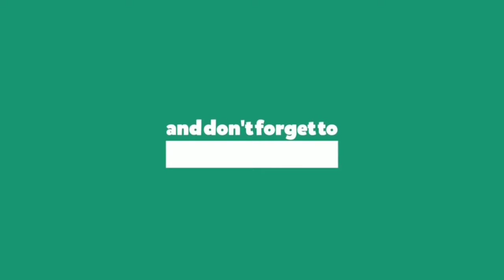Nightcore ➬ Zack Merci X Arcana - Into The Wild [NCS Release]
Hey guys welcome to my You Tube channel .In this channel I gonna be uploading Nightcore remixes of popular songs

Tags(Ignore)

nightcore songs
nightcore meaning
nightcore anime
nightcore apollo
nightcore images
nightcore lyrics
nightcore wallpaper
nightcore meaning in hindi
nightcore apollo song download
nightcore anime girl
nightcore all songs
nightcore anime images
nightcore anime boy
nightcore angel with a shotgun
a nightcore song
a nightcore meaning
nightcore a thousand years
nightcore a thousand years mp3 download
nightcore a million dreams
nightcore a thousand years lyrics
nightcore a whole new world
nightcore a light to call home
nightcore boy
nightcore believer
nightcore bad boy
nightcore be somebody
nightcore binibini
nightcore best songs
nightcore background
nightcore bad liar
nightcore b
nightcore b team
nightcore b.e.a.s.t
boss b nightcore
bubblegum b nightcore
neneng b nightcore
cardi b nightcore
b lasagna nightcore
nightcore cradles
nightcore couple
nightcore courtesy call
nightcore centuries
nightcore control
nightcore characters
nightcore close to the sun
nightcore cradles mp3 song download
nightcore c'est la vie
nightcore c
nightcore c u again
prayer in c nightcore
nightcore c'est quoi
nightcore c'est pas ma faute
nightcore c'est a force d'y croire
nightcore - c'mon (lyrics)
nightcore devil
nightcore devil song download
nightcore demons
nightcore darkside
nightcore devil song mp3 download
nightcore drawings
nightcore dp
nightcore dreams
nightcore d
nightcore d.n.a
agust d nightcore
d.va nightcore
8d nightcore
o.d.d nightcore
o.d.d nightcore 1 hour
o.d.d nightcore clean
nightcore enchanted
nightcore english song
nightcore epiphany
nightcore enchanted lyrics
nightcore editor
nightcore electric
nightcore editing apps
nightcore era xd
nightcore e.t
nightcore e.t mp3 download
nightcore e for extinction
nightcore - e.t (rock version)
nightcore e.t. lyrics
nightcore e.t x cannibal lyrics
nightcore e.t male version
nightcore e.t 1 hour
nightcore forever song download mp3
nightcore face reveal
nightcore forever
nightcore friends
nightcore faded
nightcore flashlight
nightcore forever lyrics
nightcore forever song download mp3 pagalworld
nightcore f.r.i.e.n.d.s
nightcore f u betta
nightcore f you
axel f nightcore
f 2020 nightcore
f.f.f nightcore
f.f.f nightcore roblox id
f.f.f nightcore 1 hour
nightcore girl
nightcore grateful
nightcore genre
nightcore girl photo
nightcore grateful song download
nightcore gasoline
nightcore gaming mix
nightcore girl images
nightcore g.u.y
nightcore gidle
nightcore g
johnny g nightcore
polo g nightcore
problem becky g nightcore
mayores becky g nightcore
nightcore helplessly
nightcore helplessly song download
nightcore hometown smile
nightcore helplessly lyrics
nightcore helplessly ringtone download
nightcore helplessly song download pagalworld
nightcore high
nightcore hislerim song download
nightcore h.a.y
nightcore h
1h nightcore
h.a.y nightcore 1 hour
nightcore i need your love
nightcore images boy
nightcore i don't wanna be sad forever lyrics
nightcore i see your monsters
nightcore i don't wanna be sad
nightcore impossible
nightcore i don't wanna be sad lyrics
nightcore i'm a mess
nightcore i need your love lyrics
nightcore i kissed a girl
nightcore i love you
nightcore i like it loud
nightcore just missing you
nightcore just a dream
nightcore japanese songs
nightcore just missing you lyrics
nightcore just a dream lyrics
nightcore jealous
nightcore just like fire
nightcore japanese
nightcore jt music
nightcore j pop
nightcoreclarity j music
nightcore j
masterpiece jessie j nightcore
flashlight jessie j nightcore
nightcore j'ai grandi
nightcore j'ai essayé
nightcore kings and queens
nightcore knees lyrics
nightcore kootam audio songs download
nightcore kootam songs
nightcore kootam mp3 songs
nightcore kootam mp3 songs download
nightcore knees
nightcore karma
nightcore k-12
nightcore kpop
kda nightcore
nightcore kda - pop/stars
kda more nightcore
k camp lottery nightcore
nightcore love songs
nightcore love story
nightcore let me die lyrics
nightcore little do you know
nightcore l
nightcore l'amour toujours
nightcore l.o.v.e
nightcore l need your love lyrics
l theme nightcore
so am i nightcore
nightcore l'assasymphonie
nightcore maker
nightcore monster